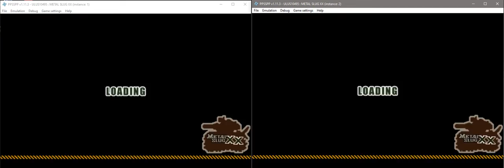Metal Slug XX | PSP | Ad-Hoc Multiplayer Gameplay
ppsspp adhoc multiplayer with BIG BABY